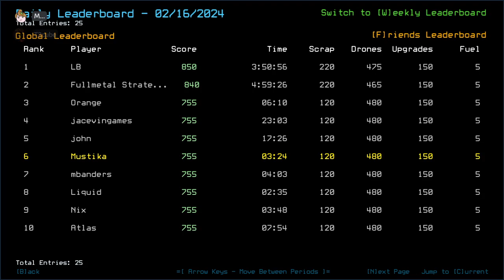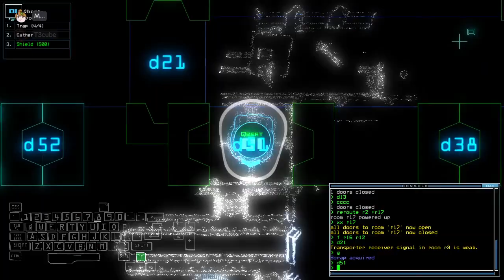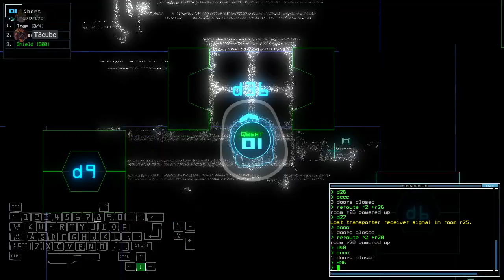Duskers Daily 17 Feb 2024 (+ modded): MusT3kube Edition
Oh my god, I did not realize the noise was very audible in this one-

0:00 Intro
2:21 Vanilla Intro
3:22 Vanilla Challenge
16:40 Vanilla Complete, Waiting on T3cube
19:42 Modded Intro
20:34 Modded Challenge, boi
30:05 Modded Complete, Outro